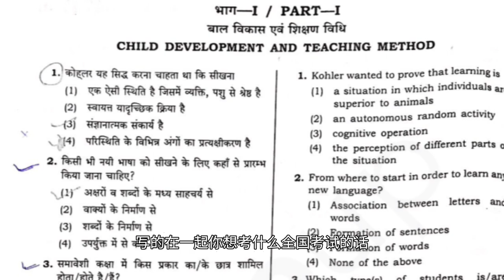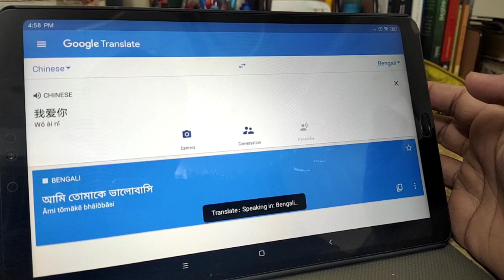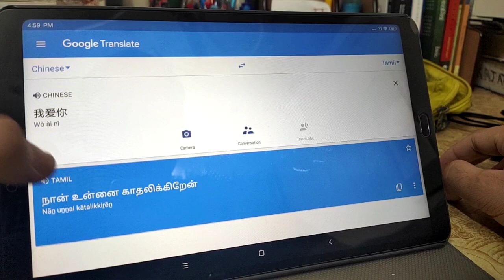印度沒有統一的語言和文字，給生活帶來哪些不便？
There is no unified language and writing in India. What inconvenience does it bring to life?